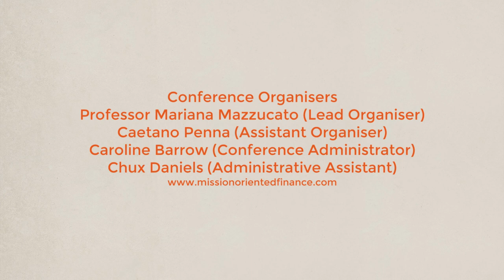MOFI2014 - Day 1 - Andrew Haldane (Bank of England)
Andy Haldane's speech on the first day of the Mission-Oriented Finance for Innovation Conference (MOFI2014), held in London from the 22nd to 24th of July 2014.